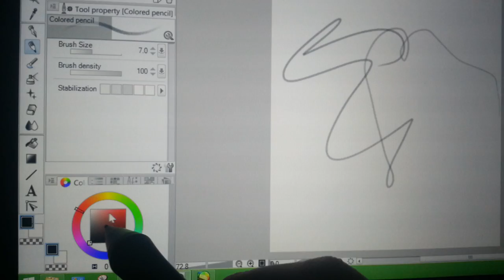cintiq companion hybrid - cursor offset issue thing (solved)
(solutions under cut in desc)
on my windows 8 laptop the tablet doesnt work.works fine on all the windows 7 desktops ive tried it on when its plugged in it appears to work fine until you try and use it in a program that has pressure sensitivity capabilities like phtoshop. in those programs the cursor appear offset by a couple of inches from pen. in one program --clip studio paint-- its only in the canvas area of said program , in others --paint tool SAI-- its in the whole program.

solutions - thanks to the commenters~
1-To enable this feature:
2-Right-click on the program's icon -- properties.
3-Go to the Compatibility tab.
4-Check "Disable display scaling on high DPI settings" and click on Apply.

If the DPI fix doesn't work for you. Open Sai's folder -- Find misc.ini -- Open it in notepad and change this line
TabletMouseSimulation = 1
to
TabletMouseSimulation = 0
Save and close misc.ini and restart Sai. Does not work unless you save and close misc.ini and restart sai!

or

1. Launch "Tablet Preference File Utility" in your Start Menu.
   (Ex: [Start] -[Programs] - [Wacom Tablet] - [Tablet Preference File Utility])
2. Push [Remove All Preference Files] button on [Tablet Preference File Utility] dialog.

had the same isue with cintiq 27 in Mari, solution is to disable screen scaling mine was set to 125% its a windows 10 feature
1. open control panel,
2. go to hardware and sound,
3. then dislay,
4. choose the scaling for your cintiq to be 100%
5. apply
6. just relog or restart
has the same problem at Windows 7. And all this didn't work for me too. How I fixed this: 1. Install the last version of SAI (2.0) 2. Change settings: Help -- Options -- Pen tablet -- Choose option "Use Windows API (for Windows Vista or later)". Profit!